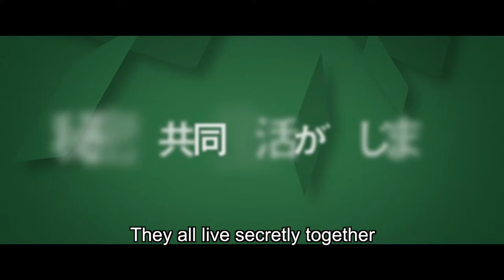Room Laundering by Kenji Katagiri - Trailer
Room Laundering
by Kenji Katagiri

Japan 2018, DCP, 109 min

The film will be shown at:
Nippon Connection
19th Japanese Film Festival
Germany
NipponConnection.com